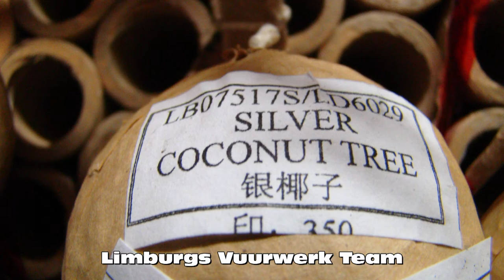3 x 3 Inch Lidu Firework Shells - With Nice Pictures!! - HD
3 x 3 Inch Lidu Firework Shells. Recorded with 2 cameras.
Effects:
- Crackling Diadem
- Silver Coconut Tree
- Brocade Red
By LimburgsVuurwerkTeam - LVT